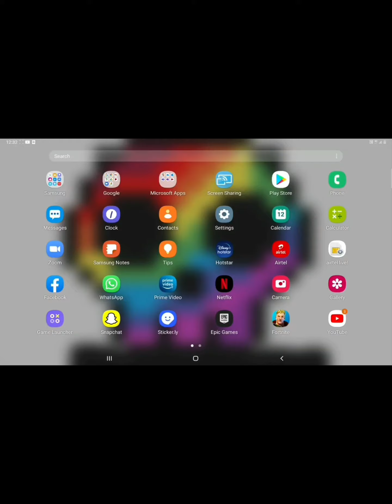me playing bgmi